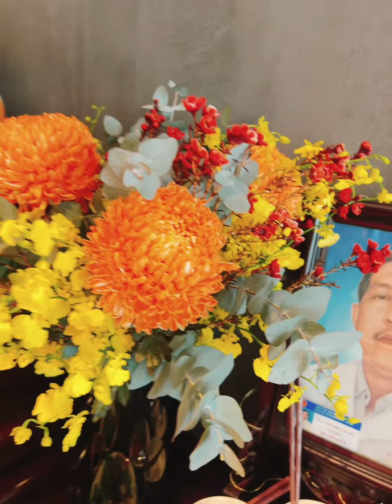Cúng tất niên tết 2024